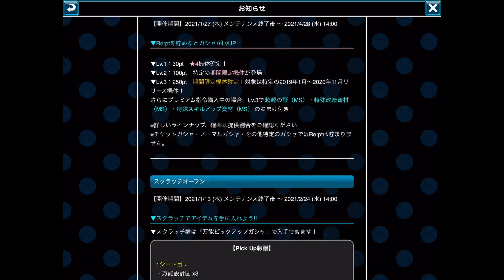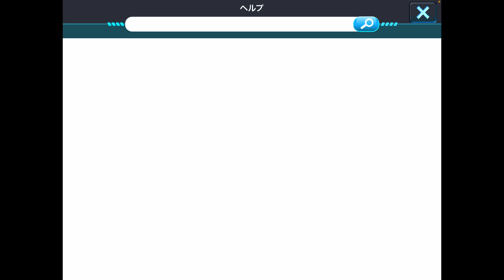【ガンダムウォーズ】新すーぱーふみなガシャ登場！アクシズエンジェル！我らがエンジェル！ビジュアルぶっ壊れ機体の性能をチェック！身代わり解除さえあればOK？【GUNDAM WARS】